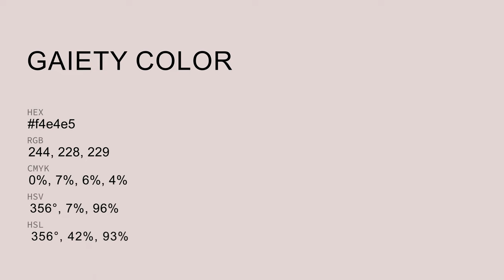Gaiety color f4e4e5 hex Cool Violet color f4e4e5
What color is Gaiety ? f4e4e5 hex, Cool Violet color f4e4e5

Hex f4e4e5 Color Code is also known as Gaiety color